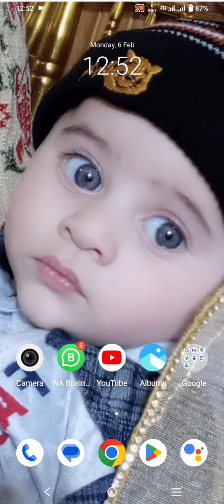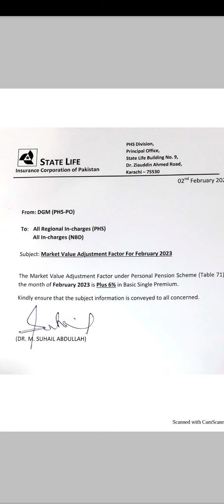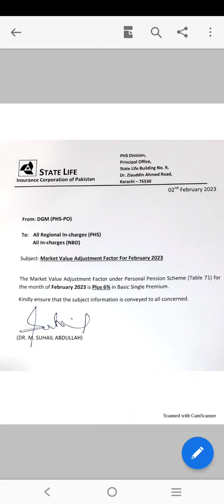Statelife Personal Pension Plan Table 71 ||Market Factor 2023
Best plan for shortest period of time .Make your Preium Double in 6 year